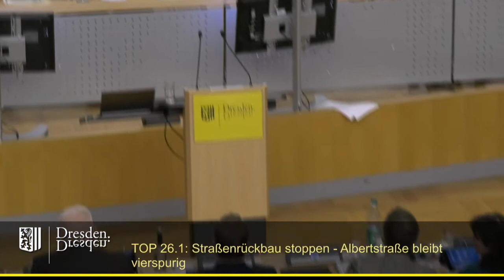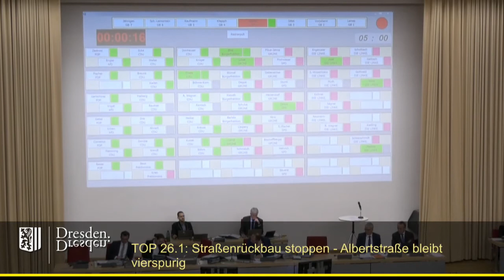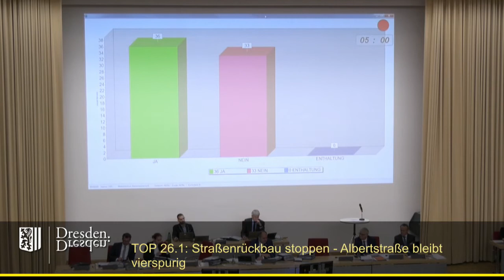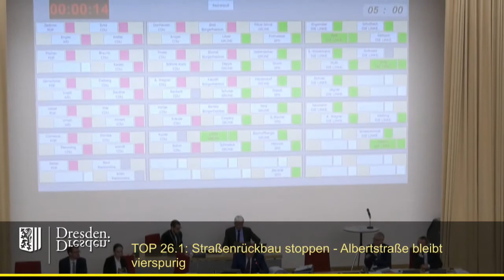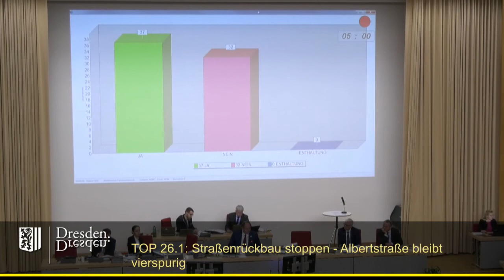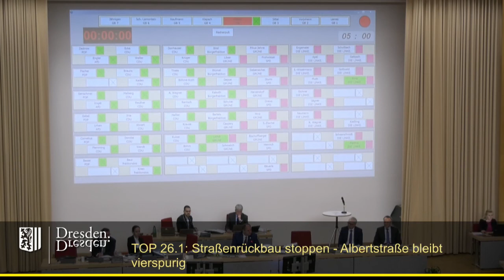staDDrat am 14. Februar 2019 Straßenrückbau stoppen - Albertstraße bleibt vierspurig 1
Nachdem Oberbürgermeister Dirk Hilbert dem Beschluss des Stadtrates vom 30. Januar 2019 widersprochen hatte, musste dieser erneut über den Antrag beschließen.

Einzelne Redner:

00:39 Holger Zastrow (FDP-Fraktion)
06:15 Jörg Urban (AfD-Frktion)
10:20 Gunther Thiele (CDU-Fraktion)
15:29 Martin Schulte-Wissermann (Fraktion Die Linke)
21:12 Johannes Lichdi (Fraktion Bündnis90/Die Grünen)
27:11 Thomas Blümel (Bürgerfraktion) mit GO-Antrag auf Ende der Debatte
28:02 Martin Schulte-Wissermann (Fraktion Die Linke) mit Gegenrede zum GO-Antrag
28:55 Abstimmungsergebnis zum GO-Antrag
29:16 Hendrik Stalmann-Fischer (SPD-Fraktion)
31:23 Martin Schulte-Wissermann (Fraktion Die Linke)
32:42 Abstimmungsverfahren
35:14 Abstimmungsergebnis
35:20 Dirk Hilbert (Oberbürgermeister) mit Erklärung zu seinem Abstimmungsverhalten

Sämtliche Unterlagen (inkl. mehrerer Beschlusskontrollem) und das Abstimmungsergebnis finden sich